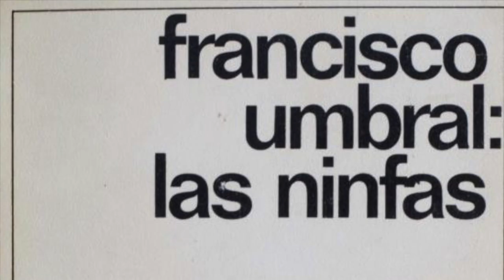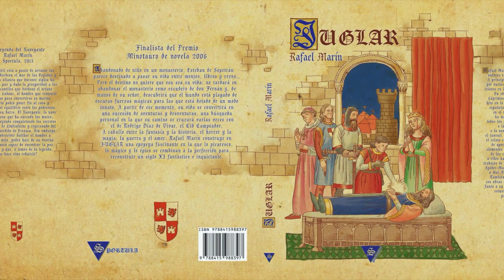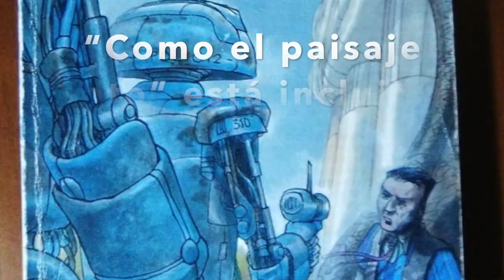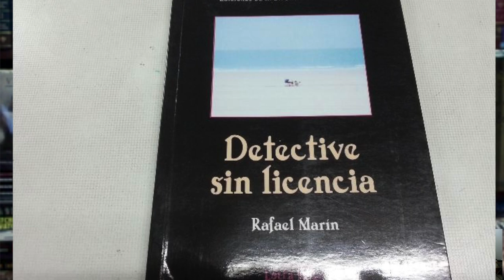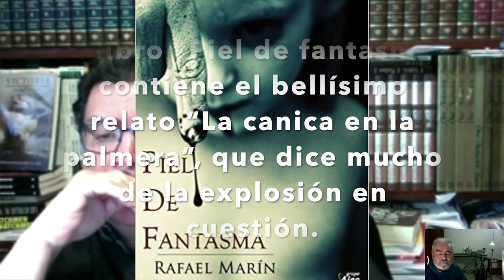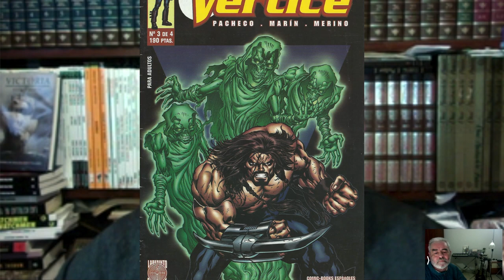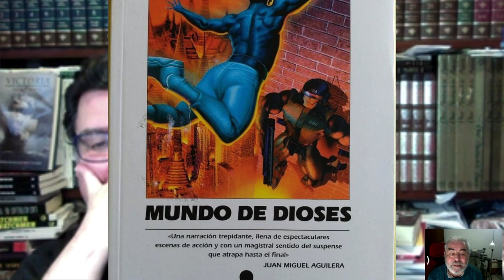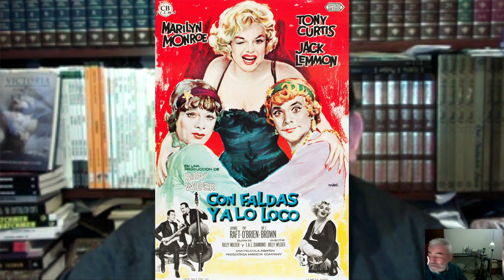Entrevista a Rafael Marín sobre su proceso creativo.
Debussy, como tantos otros, nos hacía ver que asomarnos a otras artes no podría sino enriquecernos. Rafael Marín, inmenso escritor, ha tenido la gentileza de dejar que le haga algunas preguntas sobre cómo crea. No puedo estar más encantado con el resultado.